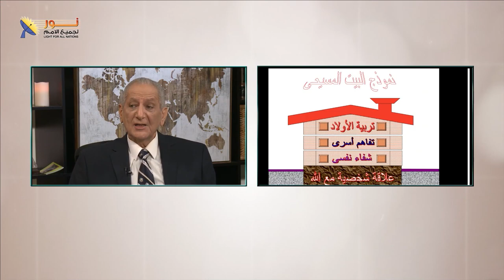07- في بيتك انت مصدر فرح ولا مصدر للخوف والتوتر؟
📌في بيتك انت مصدر فرح ولا مصدر للخوف والتوتر
👈كزوج أو زوجة، تأثيرك مهم جداً على بيتك وعلى أولادك

🥰فهل انت مصدر للسرور والبهجة عندك دخولك للبيت أم العكس؟
📋أيضاً لاحظ حياتك الشخصية ونفسيتك، فأطفالك يتأثرون بنفسيتك غير المشفية

لو عندك تعليق أو سؤال اكتب لنا، وإذا كنت ترغب فى مشورة أو مساعدة شخصية، اكتب لنا على الرسائل الخاصة

📌يمكنك التواصل معنا بصورة شخصية عن طريق رسائل الواتساب👇
WhatsApp الواتساب:    🆆🅷🅰🆃🆂🅰🅿🅿